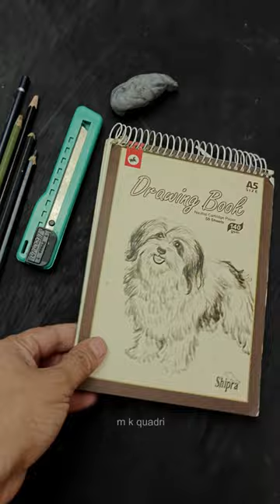My Sketchbook Tour - Drawing and Painting By M K Quadri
My name is M K Quadri. I'm a visual artist. I make art demonstration videos to share my art skills and knowledge with learners. If you have any queries regarding the video please comment. See my more artworks on Instagram, the link is given below. My Sketchbook Tour - Drawing and Painting By M K Quadri